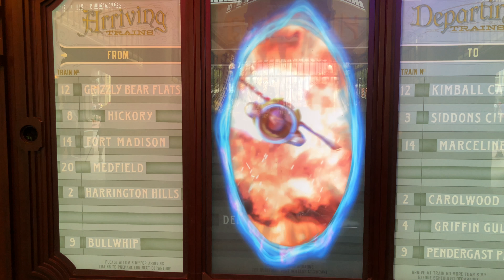Sorcerers of the Magic Kingdom - #03 Buzz Lightyear's Astro Blaster - 4K 2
This is a video of the Buzz Lightyear's Astro Blaster spell card as seen in the interactive card game called the Sorcerer's of the Magic Kingdom at Walt Disney World!